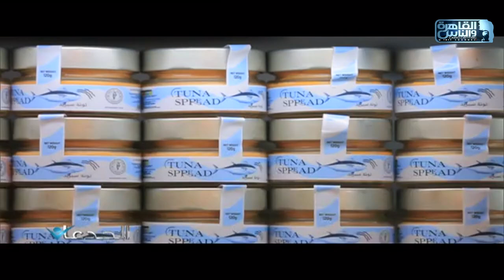الجدعان في مصانع أبوالسيد للأسماك والذي نجح في صناعة تونة مصرية 100%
الجدعان | الحلقة الكاملة 25 يونيو 2021 مع محمد غانم